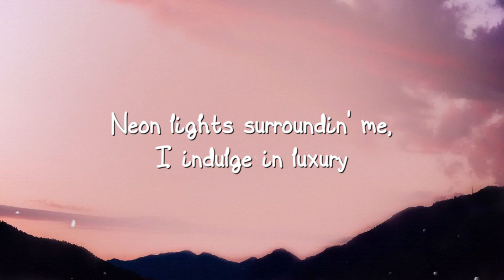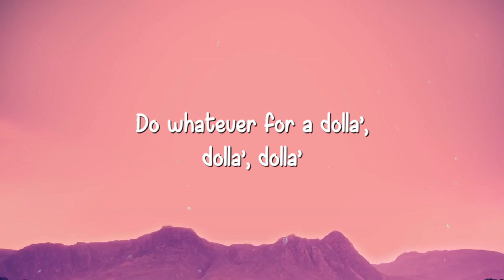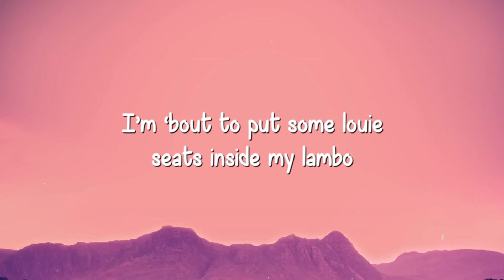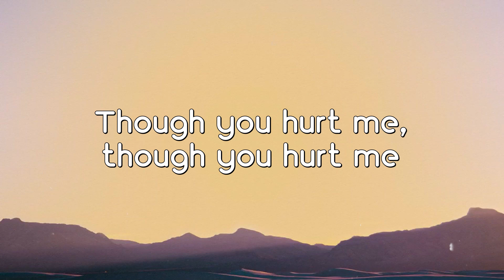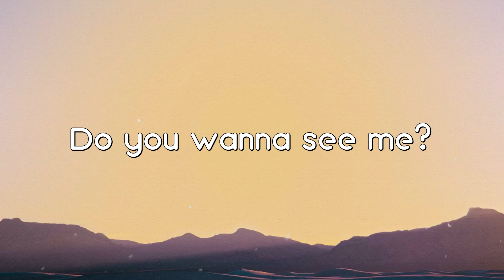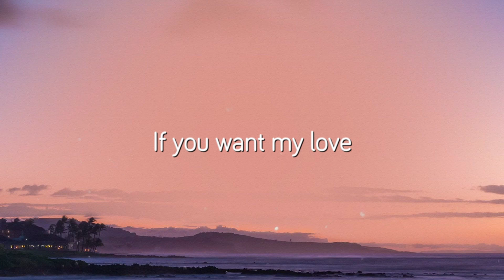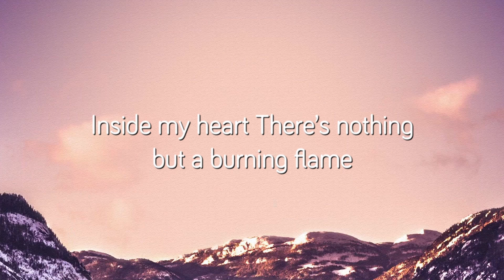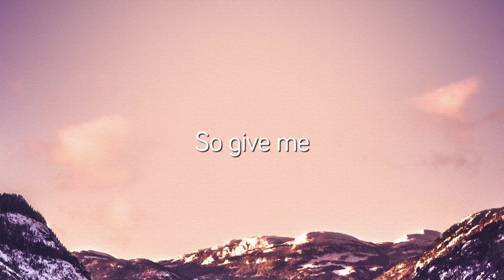SugarCrash - ElyOtto (Lyrics Video) 🏔